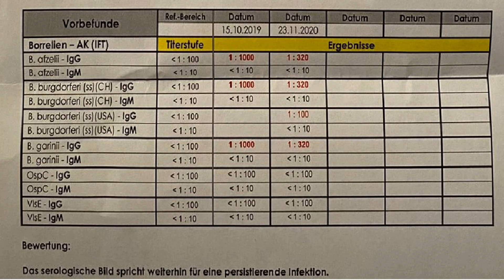Tolle Ergebnisse: Das IHHT für die Borreliose – Therapie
Ein Interview mit Andreas W. im Juni 2021.
Andreas hat's einen schweren Fall von Lyme - borreliose. 10 Jahre er hat gelitten ohne Diagnose. Eine prolongierte IHHT Behandlung hat's excellent bewirkt.